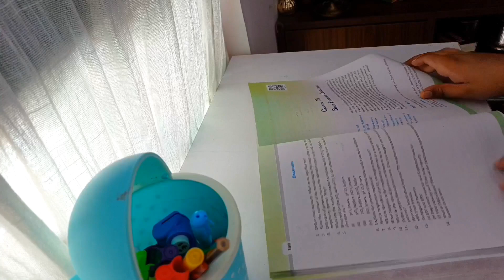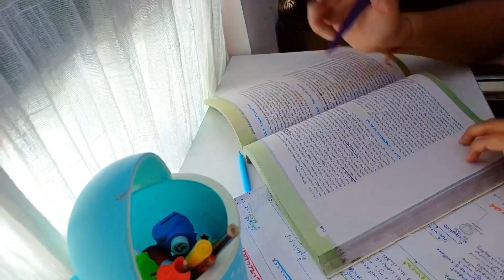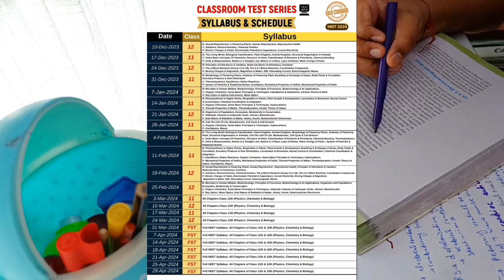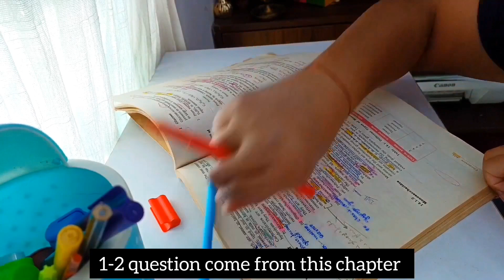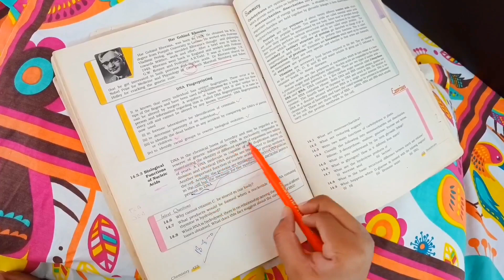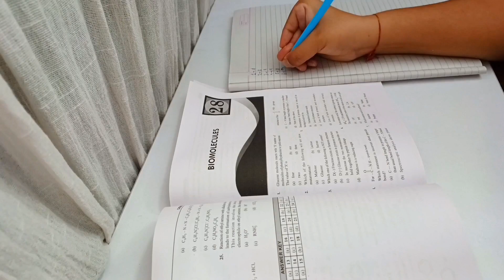[7:00AM to11:00PM] 🌄 Morning to Night🌠 Study Timetable📖| Honest Day In NEET Aspirant life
Musician: Not The King